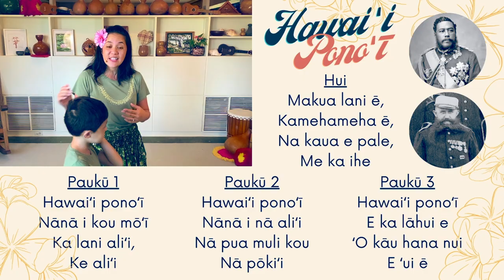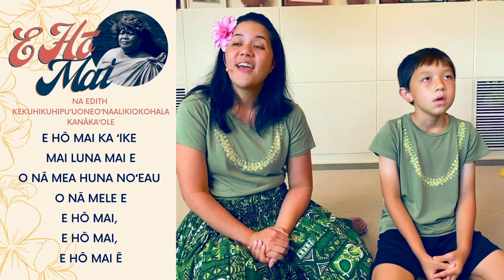HULA LESSON: Aia La O Pele - Week #1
Beginning of a New Month means we will start a brand new hula. Great time to jump in! Coming to you from our Home in Nu'uanu Valley on the Island of Oahu.

This mele hula kuʻi was set to melody by Kumu Mae Lobenstein. The original text was stewarded by Kumu Joseph Ilalaʻole and tells of the wonder of the fire goddess, Pele. We have chosen to learn this mele in honor of the eruption of Kīlauea at Halemaʻumaʻu on Hawaiʻi Island.

Video Content:
00:00 - Intro
01:30 - Chants & Prayers
21:36 - Pa'i Pa Ipu
27:28 - Intro & History of Aia La O Pele
35:26 - Aia La O Pele - Verse 1
57:05 - Poi Balls + Mahalo!

Aia La O Pele Lyrics:
Aia lā ʻo Pele i Hawaiʻi ʻeā
Ke haʻa mai lā i Maukele, ʻeā
ʻUhīʻuhā mai ana, ʻeā
Ke nome aʻe lā iā Puna, ʻeā
ʻOaka i ka lani, Noke, noke
E Pele ē, Pele ē

Ka mea nani ka i Paliuli, ʻeā
Ke pulelo aʻe la i nā pali, ʻeā
Aia ka palena i Maui, ʻeā
ʻĀina o Kaululāʻau, ʻeā

I hea kāua e laʻi ai, ʻeā
I ke alanui aʻe liʻa nei, ʻeā
A i luna, a i lalo neʻeneʻe, ʻeā
ʻO Pele ka wahine mai Kahiki, ʻeā

Haʻina ʻia mai ka puana, ʻeā
Haʻina hō mai ka puana, ʻeā
No Hiʻiaka nō he inoa, ʻeā

Pele is at Hawaiʻi
She is dancing at Maukele
She surges and puffs
Devouring the land of Puna
Bursting forth, she roars
Oh Pele!

It makes Paliuli beauitful
Fire tongues leaping at the cliffs
It is heard at Maui
Land of Kaululāʻau
Oh Pele!

Where will we find peace?
Oh, how we yearn on the road
Above, below, moving here and there
Pele is the woman from Tahiti
Oh Pele!

The end of my song
Again, ends my song
A name song for Hiʻiaka
Oh Pele!